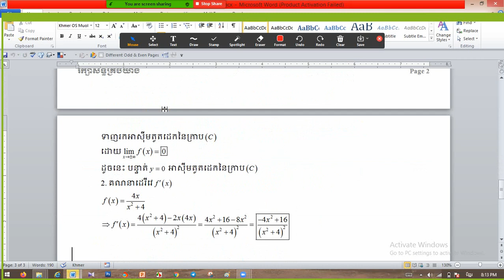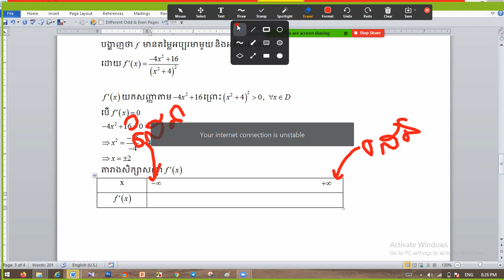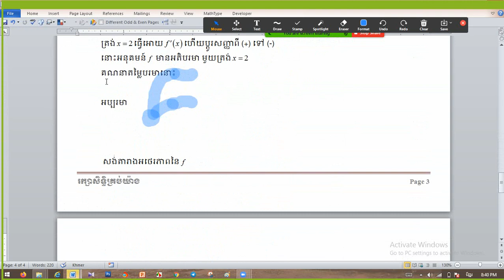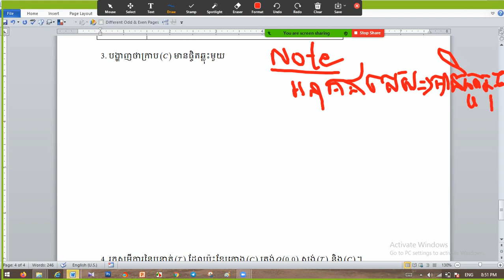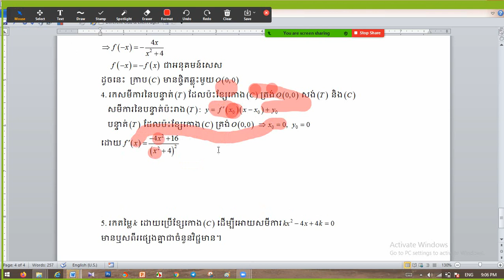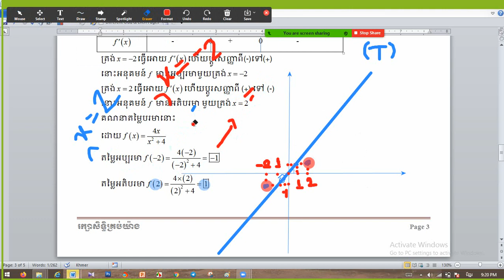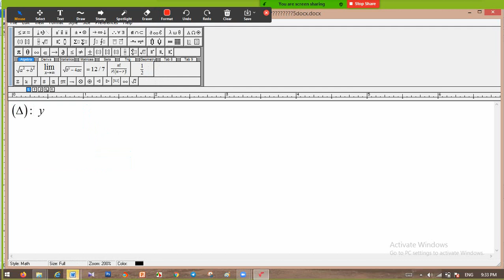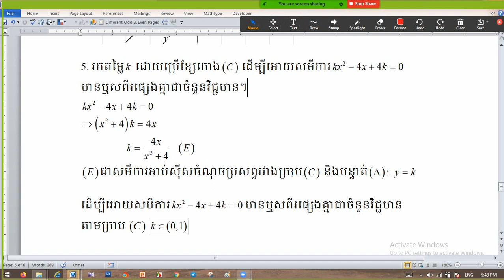វិញ្ញាសាគណិតទី5ត្រៀមប្រឡងBaccII VIIIបន្ត (MPCB12)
វិញ្ញាសាគណិតទី5ត្រៀមប្រឡងBaccII VIII បន្ត(MPCB12)